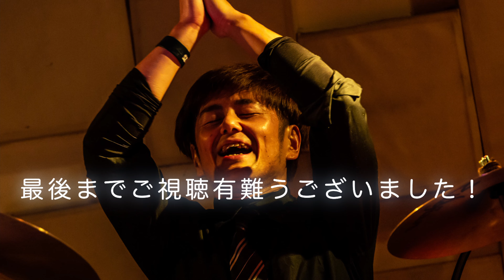Ozzy Osbourne - Perry Mason | DRUM COVER Teruyoshi Hayashida【叩いてみた】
ドラムの〜輝でーす☆
てことで今日は大好きなオジーの大好きな曲を叩いてみた動画です🥁
高校生の頃にハマった曲で懐かしくて楽しかったです＼(^o^)／

【リクエストは随時受け付けております！お気軽にコメント下さい♪】

※リクエスト頂いてから撮影〜編集までに1週間以上お時間を頂く場合があり
UPのタイミングがリクエスト順と前後してしまう場合もございますが予めご了承下さい！

【その他の叩いてみた動画】
(流し聴きにもオススメ🥁📀📻🎙)

【撮影場所】
輝スタジオ(埼玉)

【撮影機材】
Blackmagic Pocket Cinema Camera 4K(正面&音)
Panasonic H-HSA12035[LUMIX G X VARIO 12-35mm/F2.8 II ASPH./POWER O.I.S.](レンズ)
Meike MK035F28M4/3 Meike 3.5mm F2.8 (レンズ)
ビデオモニターBlackmagic Video Assist 7インチ 12G HDR(タム類&シンバル類REC)
GoPro MAX(ローアングル)
PAシステム
・TAMA / LU1465 Lars Ulrich ラーズ・ウルリッヒ Signature Model 14"×6.5"
・Pearl Ponta Signature Copper Snare MPS1445S/BR 14×4.5 (ポンタモデル)
消音シンバルセット(ブルー)
SONY MDR-7506 モニターヘッドホン(編集時使用)
LEDテープライト

【LIVE PHOTO】
MiKuSuKe

【編集ソフト】
DaVinci Resolve 17